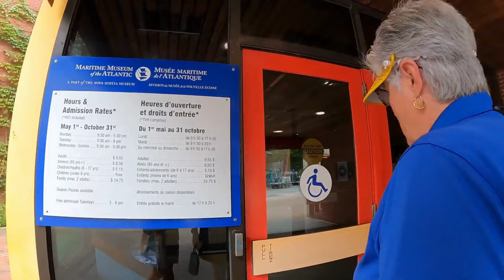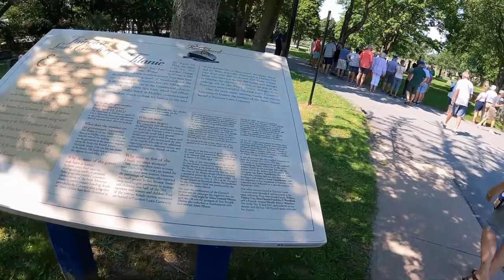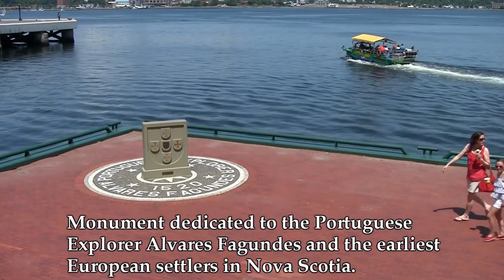Nova Scotia Canada - 9 Top-Rated Attractions & Places to Visit in Nova Scotia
Welcome to Nova Scotia, Canada! In this captivating video, we'll take you on a virtual tour of the 9 top-rated attractions and must-visit places in the beautiful province of Nova Scotia. Discover the charm and natural beauty that make Nova Scotia a dream destination for travelers from around the world.

Starting our journey, we'll explore the stunning coastline, with its picturesque lighthouses and rugged cliffs. Experience the magic of the Cabot Trail, a scenic highway that winds through the Cape Breton Highlands National Park, offering breathtaking vistas at every turn. Get ready to be amazed by the mesmerizing natural wonders of Peggy's Cove, a quaint fishing village boasting its famous lighthouse perched on a granite outcrop.

History enthusiasts will be delighted to uncover the historic treasures of Halifax, the provincial capital. Visit the iconic Citadel Hill National Historic Site, a star-shaped fort that provides panoramic views of the city. Immerse yourself in the maritime history at the Maritime Museum of the Atlantic, home to a fascinating collection of artifacts and exhibits.

For nature lovers, a visit to the Bay of Fundy is a must. Witness the highest tides in the world and explore the enchanting Hopewell Rocks, where towering flowerpot-shaped rocks emerge from the ocean floor. Don't miss the chance to spot whales in their natural habitat during a thrilling whale-watching adventure.

Embrace the tranquility of the Annapolis Valley, known for its lush vineyards and apple orchards. Indulge in local wines and fresh produce while taking in the idyllic countryside views. For those seeking outdoor adventures, Kejimkujik National Park and National Historic Site offer hiking trails, canoeing, camping, and stargazing opportunities.

As we conclude our journey through Nova Scotia, you'll understand why this province is a haven for outdoor enthusiasts, history buffs, and anyone seeking a break from the hustle and bustle of city life. Nova Scotia, Canada, truly offers something for everyone.